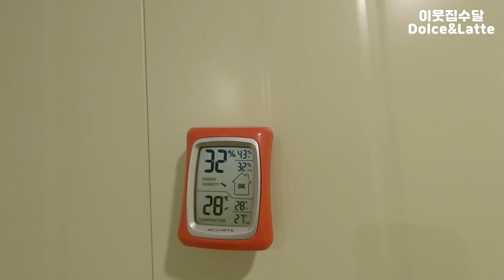수달의 저세상 애교, 눕먹방[돌체♥라떼 일기;한국에서 수달 키우기 05]